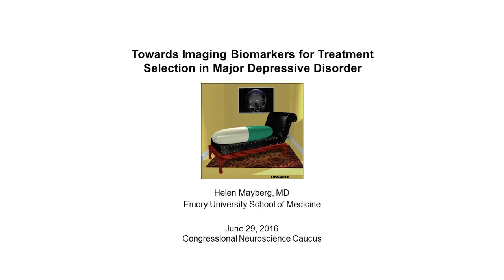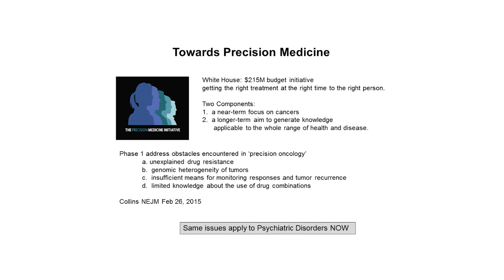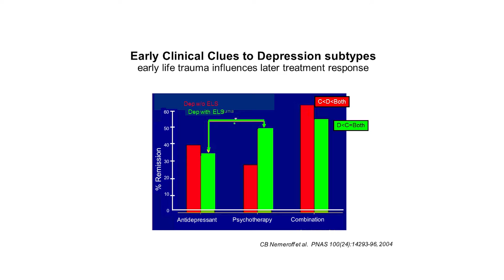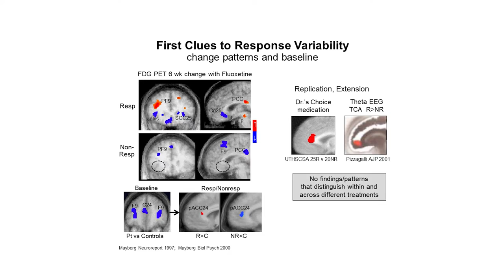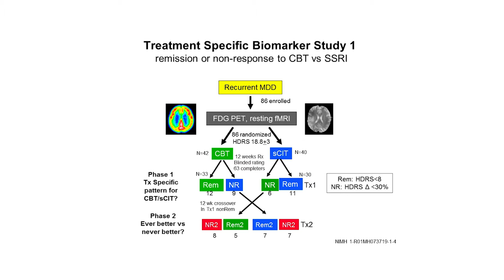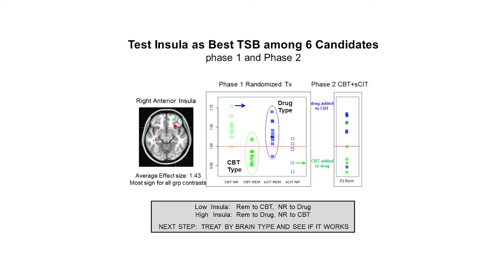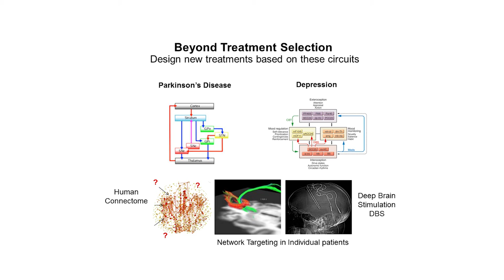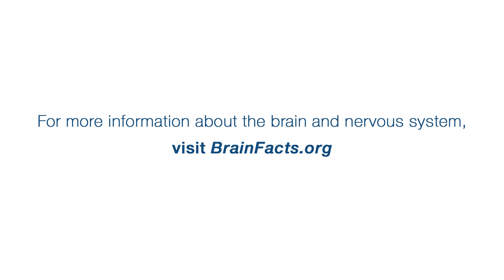Congressional Neuroscience Caucus - Precision Medicine and Mental Illness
A patient and a physician discuss the difficulty of finding a depression treatment that works.